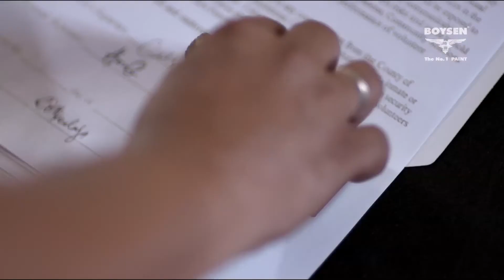CELSO WEBISODES EP 1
Client: Pacific Paint (Boysen) Philippines, Inc.
Brand: Acrytex
Agency/Creative: Boysen
C-HUB: Shoot/Post
Year: 2019